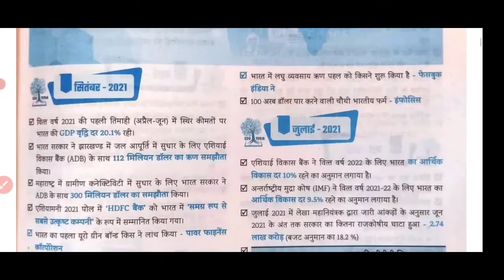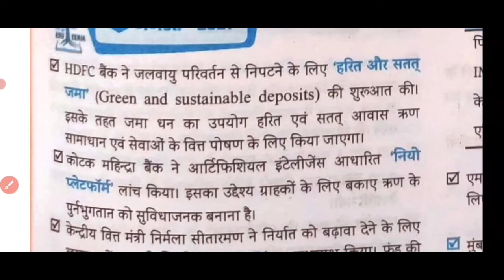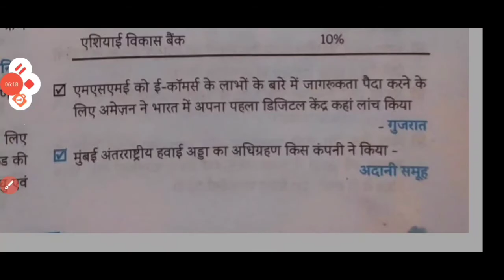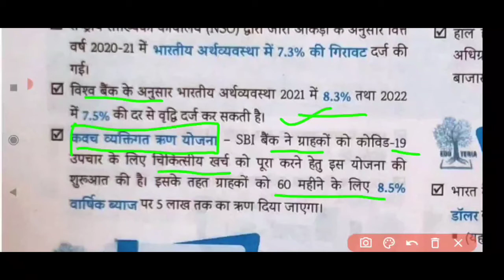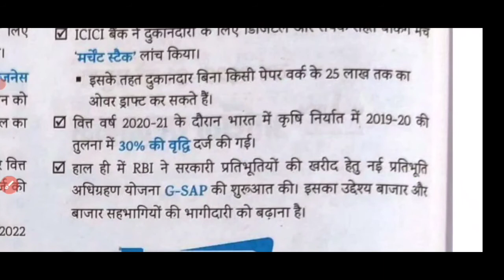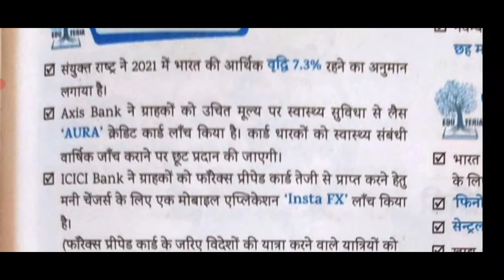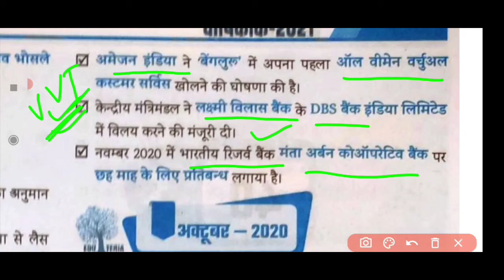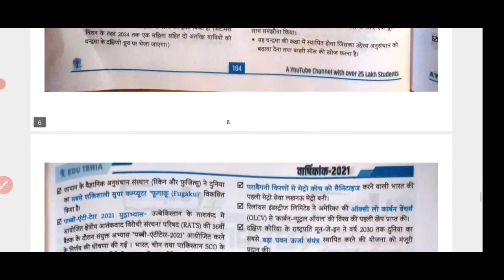edu teria current affairs (oct2020-21 )आर्थिक् घटनाक्रम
playlist available
 full book pdf available in telegram channel
study our life